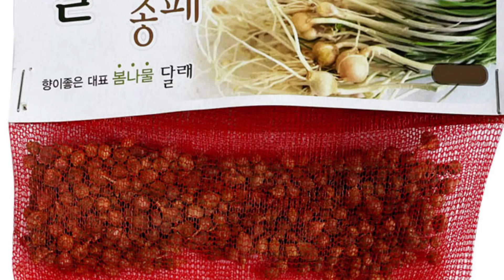달래 지금 심어보세요 내년 봄에 맛있는 달래 먹을 수 있습니다. 달래 심고 가꾸기 # 달래 심는 시기.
텃밭에 달래 한번 심어보세요!
지금 심으면 내년 봄에 맛있는 자연산 달래 먹을 수 있습니다.